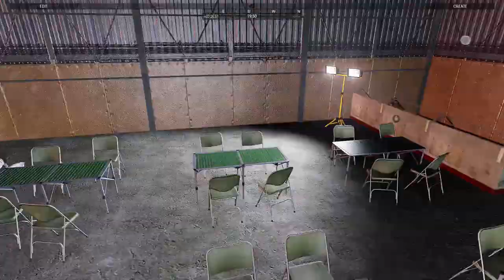From Mud, through Blood, to the Green Fields Beyond - Arma 3 Zeus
STALKER ops where the boys go and clear a military base, unfortunately, they stumble upon much more and get caught fighting through a hidden installation deep underground.